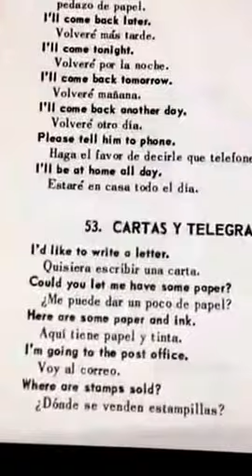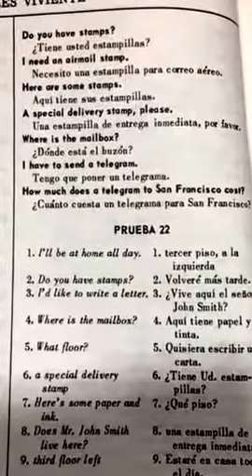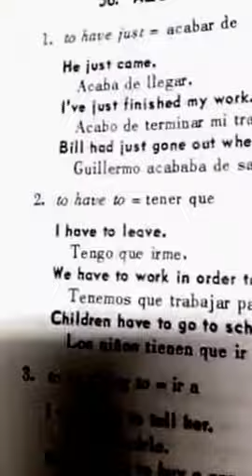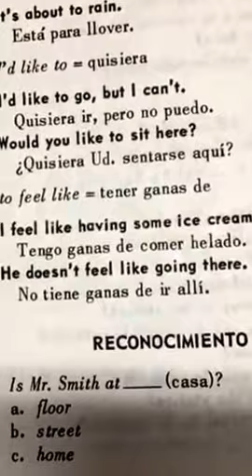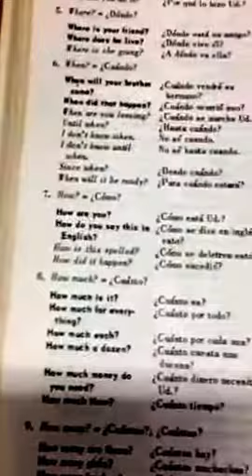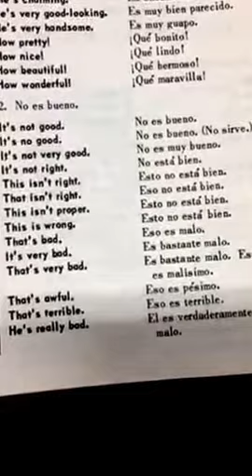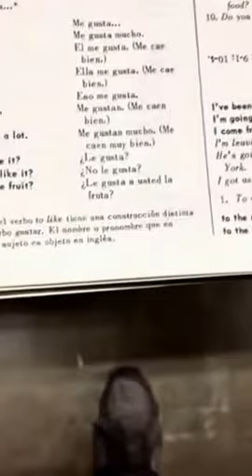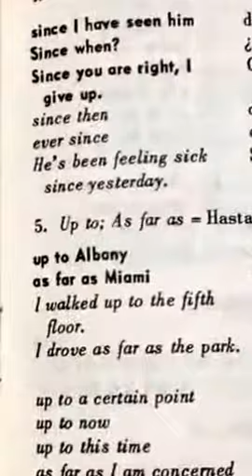Ingles Viviente, Lecciones 26-30 disco 3, lado 2, banda 1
Un inglés rápido y sencillo que le permite entrar a la onda de aprender el inglés que necesita utilizar para el diario vivir.
Su título en inglés es Living English de 40 lesiones. Ya no lo venden porque tiene más de 50 años. Yo lo compré hace 48 años. Fue mi primera experiencia con el inglés en USA.(Guido)